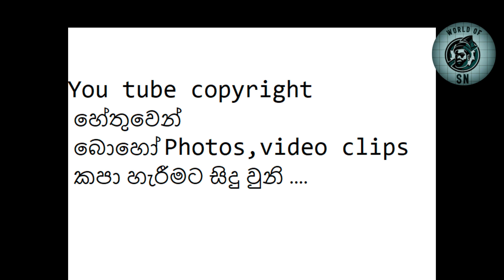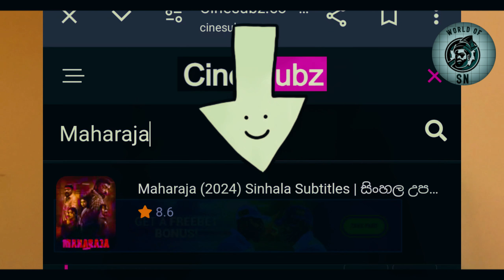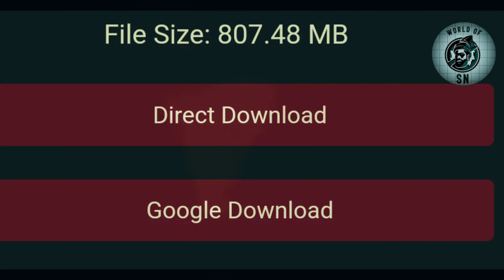2024 සුපිරිම FILMS PHONE එකේ GALLERY එකටම ලේසියෙන්ම DOWNLOARD කරමු.HOW TO DOWNLOAD FILMS TO GALLERY.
2024 සුපිරිම FILMS/TV SERIES PHONE එකේ GALLERY එකටම ලේසියෙන්ම DOWNLOARD කරන විදිහ සරලවම​.

Learn how to easily download films and TV series to your gallery in this tutorial video. Whether you're looking to watch films with Sinhala subtitles or just want to have your favorite shows saved for offline viewing, this video will show you step-by-step how to do it. Don't miss out - watch now and start enjoying your favorite content on the go!

ALL CREADITS GOES TO FIRST OWNERS.
WEBSITS
1.CINESUBZ
2.TAMILVIP